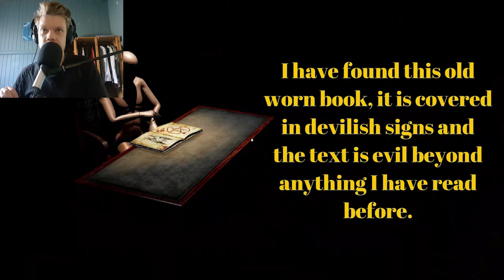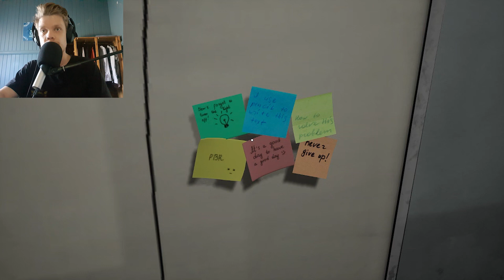HEY A DEMONIC BOOK! LET'S READ IT! SPOOKY INDIE HORROR GAME THE BOOK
HEY LOOK! A DEMONIC BOOK! SURELY NOTHING BAD IS GOING TO HAPPEN, RIGHT? LET'S READ IT!
I know you're all farty smarty pantses but let's be honest: finding a spooky demonic book isn't that common in daily life so why wouldn't you read it if you found it? Right? That's what you do with books... read them. Or so I'm told. Let's just hope by reading said spooky book that we don't unleash a spooky horror indie game that will jump scare us out of our pantaloons.

Well you play as a Janitor that have found a Book of evil, and you feel like reading it have released something... evil. There is a new secretary working in the building, and you decide to check and see if she is ok.

Not Greg is a variety entertainment channel featuring Let's Plays, Short videos and much more to come! Started out of unrelenting boredom due to the Coronavirus pandemic, Not Greg fights his way through Independent games both big and small to find the best possible titles he can sink his teeth into while having the time of his damn life!

It's important to stay hydrated every day and it's easy for some of us but difficult for others. So share the love of water and donate as little or as much as you can to spread the beauty that is hydration to the world.